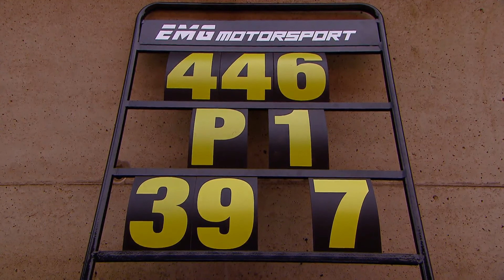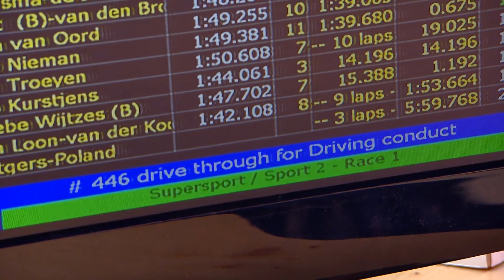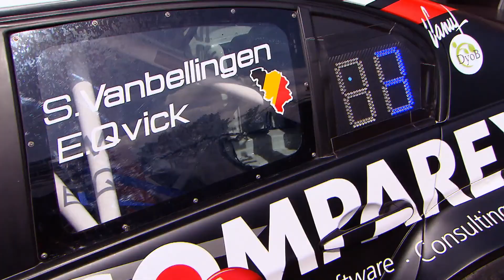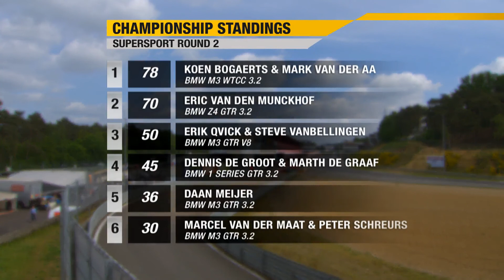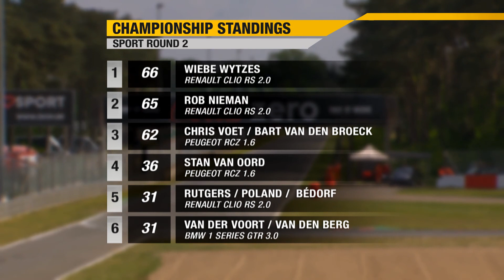PitstopTV #05 Supercar Challenge Ronde 2 Zolder (SPORT)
Pitstop TV, aflevering 05 (Vlaams)
Supercar Challenge ronde 2 Zolder (SPORT)

De tweede ronde van de Supersport en Sport op circuit Zolder (België) 9 & 10 mei 2015. De organisatie van de Supercar Challenge powered by Pirelli had voor dit weekend de minimum gewichten voor iedere wagen op scherp gesteld, waardoor de competitie nog dichter bij elkaar kwam te liggen. Toerwagenracen zoals het bedoeld is!